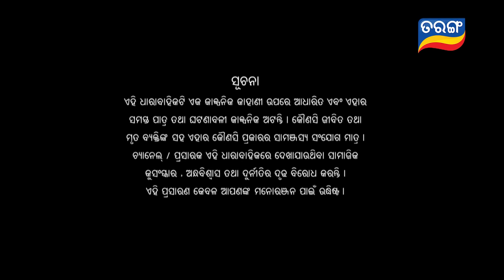Mayabini | Full Ep 126 | 11th March 2023 | Odia Serial | Tarang TV